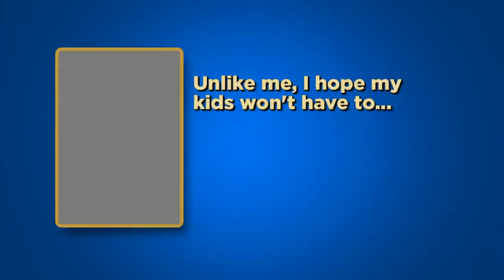Fan Correction: It's Not A "Brontosaurus" | CONAN on TBS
Sorry, but if this fan were a dinosaur, he'd be a FAILosaurus.